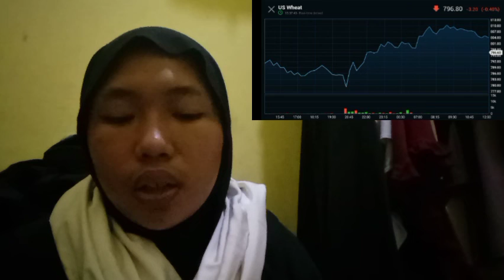THE INSURANCE BITCOIN GREAT INSURANCE OF BITCOIN MOVING LOWER MEANS THAT LENDERS BITCOIN GREAT INSUR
bitcoin mining
bitcoin news today
bitcoin live
bitcoin trading for beginners
bitcoin news
bitcoin explained
bitcoin price prediction
bitcoin crash
bitcoin 2022
bitcoin etf
cryptocurrency for beginners
cryptocurrency news
cryptocurrency malayalam
cryptocurrency trading